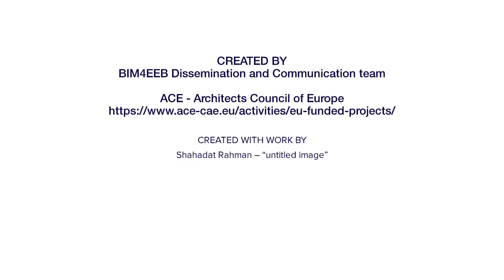What is Resource Description Framework (RDF)?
BIM4EEB dictionary aims to clarify some technical terminology used in the BIM4EEB project.

If you would like to clarify any technical terminology that you don't understand in the project.